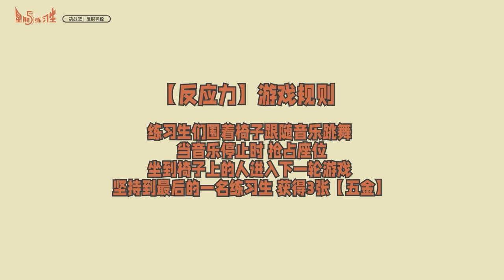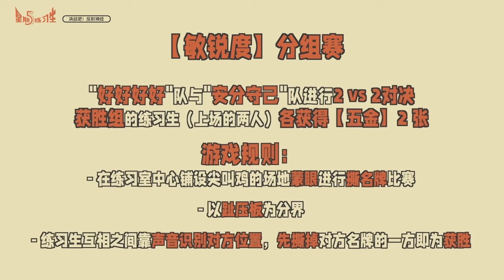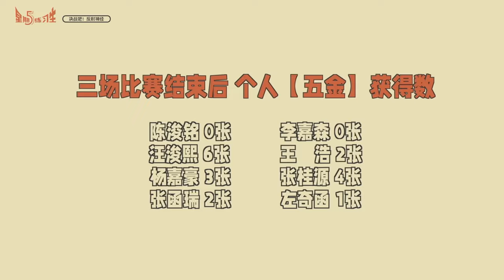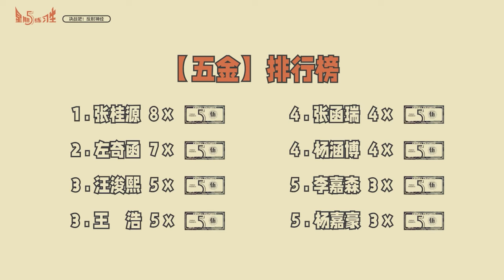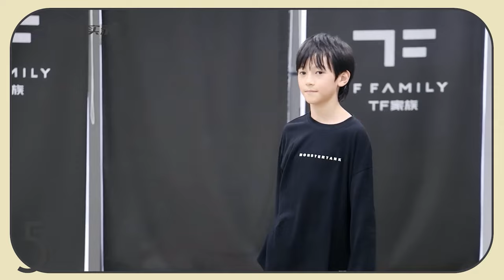[TF FAMILY Trainees(TF家族练习生)] "Friday Trainees" 28: Let's fight! Reflex Nerve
Began with the game of Air Hammer, looking for the "strongest explosive power"
The classic chair grabbing reenactment, history is always surprisingly similar 🔁
The name tag game that was constantly encored and added to was not only filled with screams, but screaming chickens .